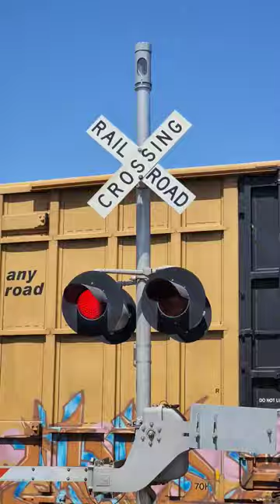New NEG E-Bell At D'Arcy Parkway 11:39am August 5, 2023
Union Pacific Tracy Local passes D'Arcy Parkway railroad crossing in Lathrop.